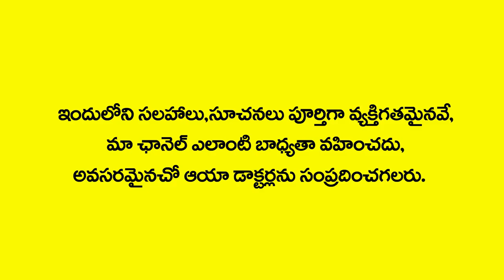సోరియాసిస్ లక్షణాలు -తీసుకోవలసిన జాగ్రత్తలు | Psoriasis Symptoms & Treatment Tips| Dr Madhu Varanasi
Psoriasis is a chronic skin condition caused by an overactive immune system. Symptoms include flaking, inflammation, and thick, white, silvery, or red patches of skin. Psoriasis treatments include steroid creams, occlusion, light therapy and oral medications, such as biologics.

Welcome to Myra Jeevan the Best Health Tips Channel by Famous Doctors. If you are looking for the best beauty and health tips, then this channel is for you.

Our Subscribers Can Ask Questions And we Will Reply To Our Expert Group.

Here you will find Exclusive Tips and Solutions for various health concerns by Qualified Experts. We are so passionate to share the the best of Health Content EVERYDAY to all our subscribers. We hope this channel can educate and help people around the world to learn latest, fruitful and healthy lifestyle tips.  We appreciate all your support & will keep uploading great videos on daily basis.